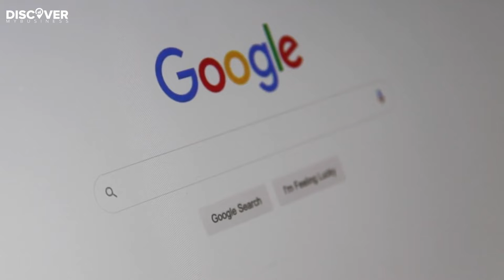Account Level Google Shopping Suspension and How to Fix It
Would you like to fix Google Ads account suspension?

Hi! Today we’re going to tell you about Why You Encounter Google Merchant Center Suspension.

Google reviews merchant accounts periodically. If they notice a change in the way your store is operated, they will notify you and give you a week to fix the issue before they suspend your account. If a suspension is at account level, they will issue a warning about the quality of your data.

After your notice period has ended, Google will suspend your account and send a series of emails to try and resolve the issue. From now on products will not show in Shopping ads while the issue persists.

Google Shopping Account-Level Review Process

If you have been suspended from your account, you can request a review through the Request review button. However, you must first request a review if no other requests are made. If your account has multiple issues in the same country, the review will apply to those issues regardless of the region where it's located.

Before requesting that Google review your account to get the suspension lifted, you will want to follow these steps:

Review data feed errors and fix any critical notifications in your Merchant Center account.
Reload your updated feed to your Merchant Center account.
If you have fixed some of the minor errors that caused the issue, you can contact the Merchant Center helpline of Google to get the review process moving more quickly.
Submit your account to Google for review.

00:00 - 00:08 - Welcome to our video!
00:09 - 00:25 - Google reviews merchant accounts
00:26 - 00:38 - End of notice period
00:39 - 00:56 - Requesting Google review
00:57 - 01:24 - Conclusion
01:25 - 01:40 - In case you want further help

USEFULL RESOURSES